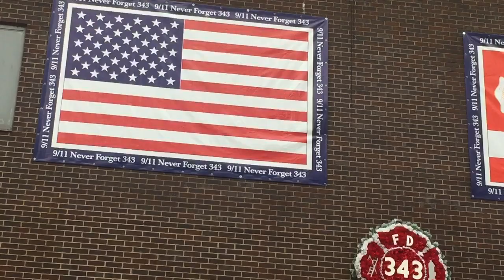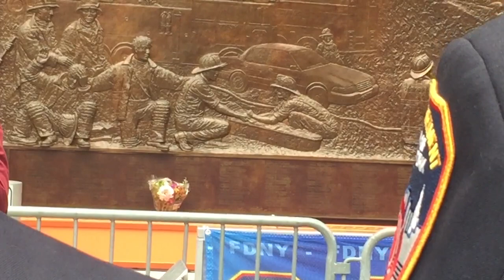9.11 "Respect For Fallen Hero’s" FDNY @ Ground Zero - Part 3